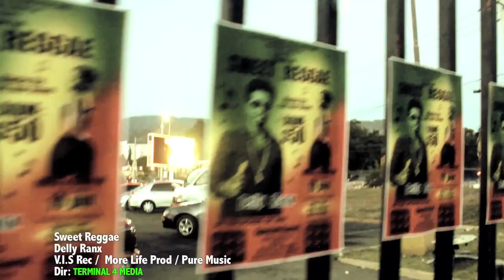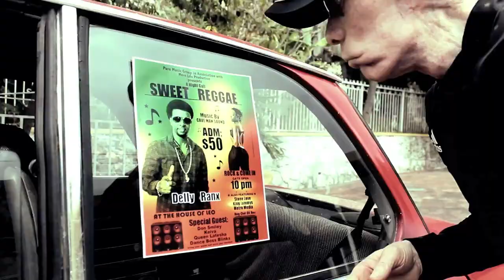Delly Ranx - Sweet Reggae [Official Video 2014]